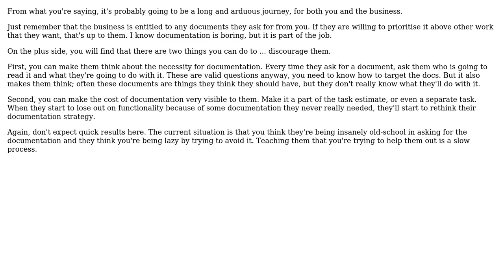How to change documentation expectations from "risk management" to a "project risk"?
Software Engineering: How to change documentation expectations from "risk management" to a "project risk"?

With thanks & praise to God, and with thanks to the many people who have made this project possible! | Content (except music & images) licensed under CC BY-SA | Music | Images & others | With thanks to user Riggy user pdr user gnat and the Stack Exchange Network Trademarks are property of their respective owners. You are responsible for your own actions.